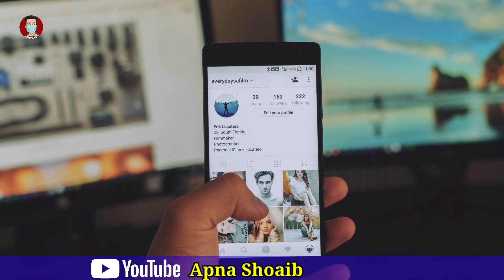Itni Si Umar Aor Aesay Kaam | Apna Shoaib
Any Criticsm Done In The Video is for betterment and positivity sorry if someone is hurt